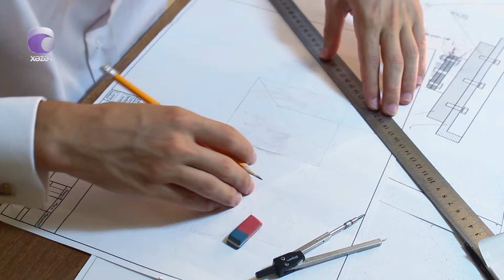Kanalizasiya sisteminin olmadığı ərazilərdə evlər hansı standartlara uyğun tikilməlidir?